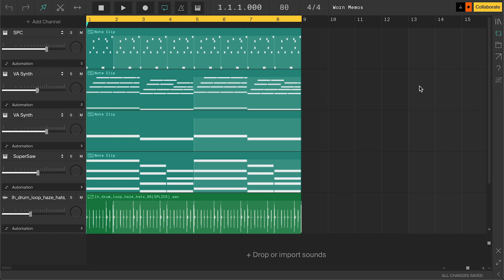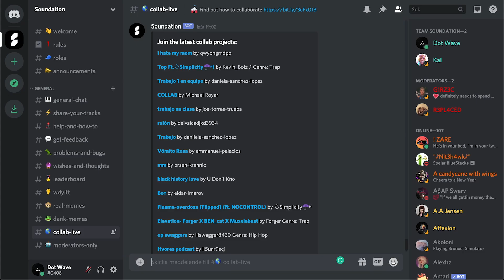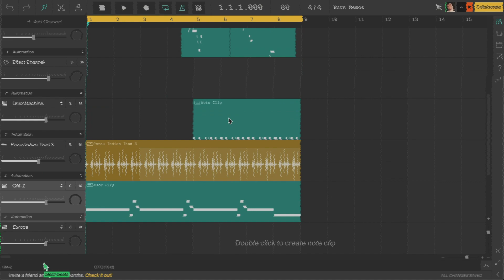How to invite collaborators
In this tutorial, you will learn how to invite people to your collaboration projects on Soundation so you can make music together.